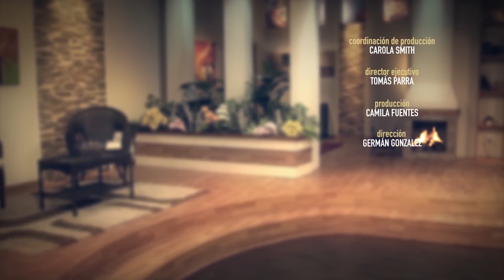3. VOLVER AL CREADOR Daniel Recuenco Tiempo de Paz Tema 3